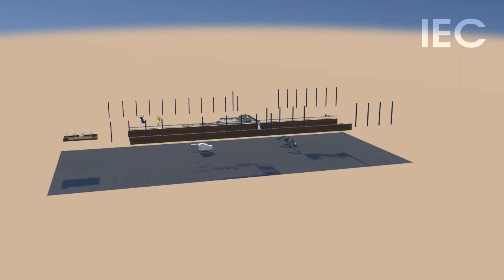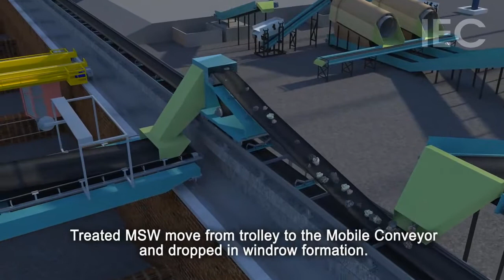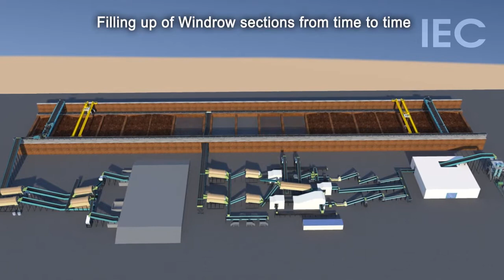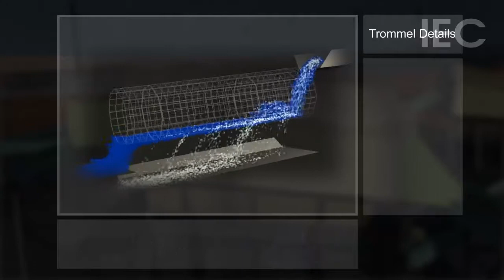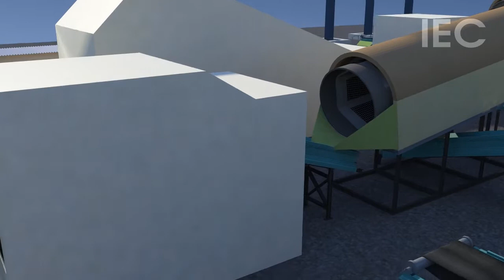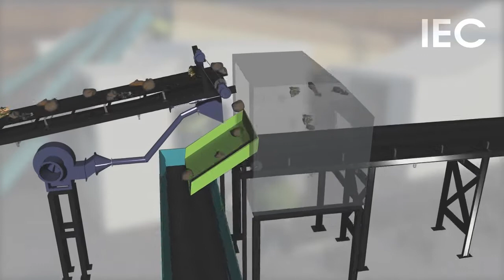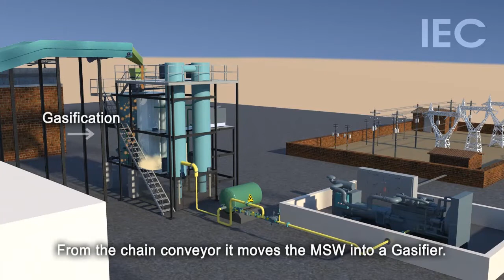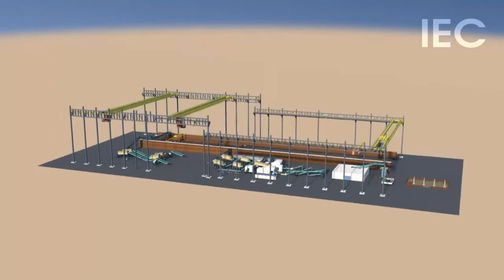Industrial Animation Video project demonstrating plant working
Process Explainer Video about the operation of a waste management plant.